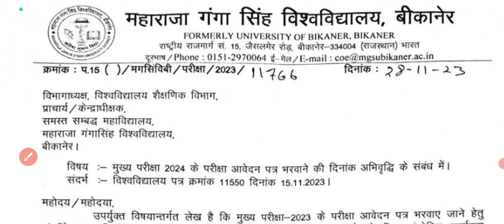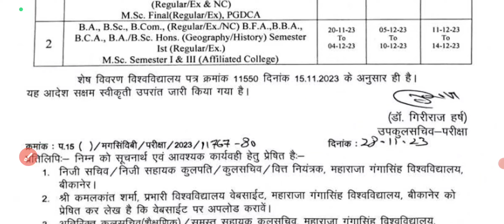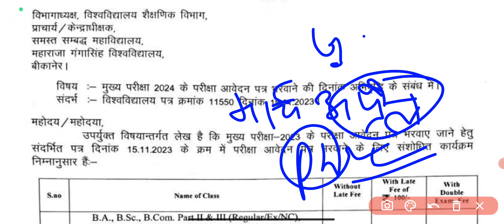Mgsu Exam form 2023 Date Extended// Ba,Bsc,Bcom प्रथम सेमेस्टर की परीक्षा कब होगी // UG,PG